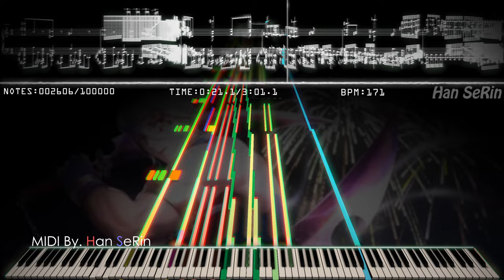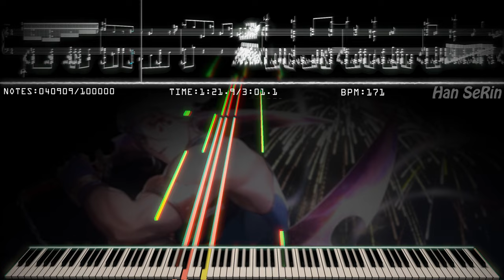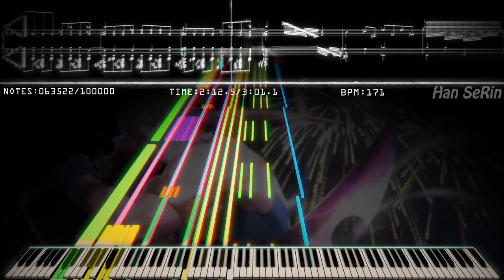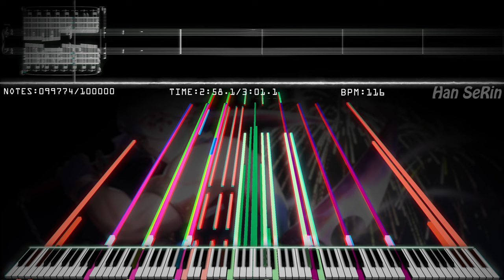🎶 Most Difficult Demon Slayer 2 OP - Zankyosanka Piano | 100K Notes!!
[📝] Han SeRin's Notes: It was a trial period, but I did not give up and completed it very quickly
I'll soon see all the Demon Slayer S1,2

[🎤] Song Info
Title: Demon Slayer S2 OP - Zankyosanka
Artist: Aimer

✔ Demon Slayer S2 OP - Zankyosanka

[🎵] MIDI Info
MIDI Name: Demon Slayer Season 2 - Zonkyosanka DL Link
MIDI Size: 864KB
MIDI Author(s): Han SeRin
Production Period: 5 Days
Notes: 100,000
Base MIDI: NONE

[🎹] Soundfont Info
Soundfont Used: Khor Keys Concert Grand 4

About Soundfont: Soon